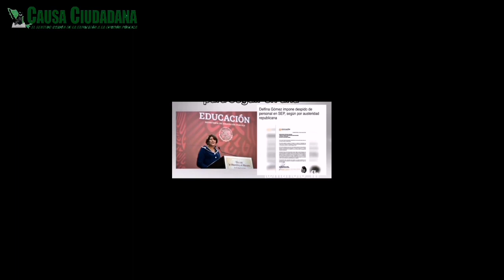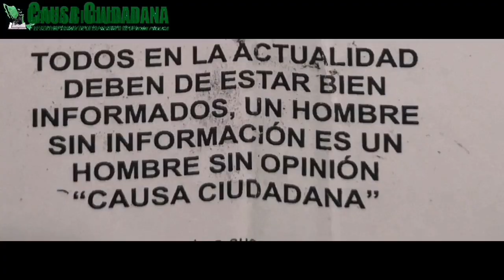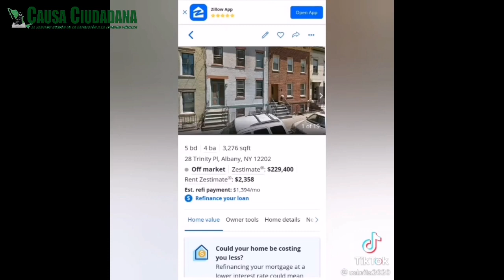* AndrésManuelLopezObrador sentencio a DelfinaGómez* Corrupción, Dilo no te calles* El nuevo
* AndrésManuelLopezObrador sentencio a DelfinaGómez
* Corrupción,  Dilo no te calles
* El nuevo escandalo de los López

TE INVITAMOS A VISITAR NUESTRO MEDIO DE COMUNICACIÓN
YO LEO CAUSA CIUDADANA.

Reportajes, Entrevistas, Corrupción, Negligencia, Incompetencia, Extorsión, Abuso, Prepotencia, Delito, Mentira, Robo, Impunidad, "NO TE QUEDES CALLADO" Denuncia cualquier irregularidad de algún Servidor Público.